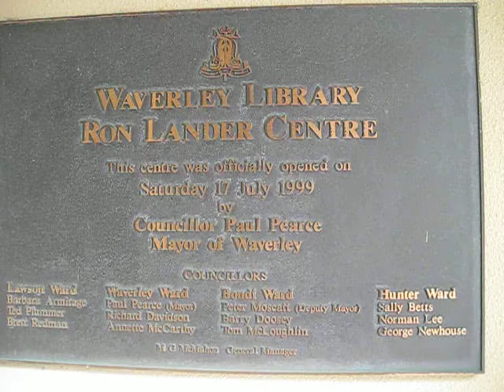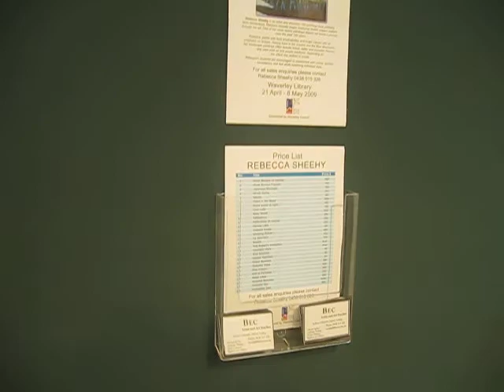Rebecca Sheehy Art Exhibition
Oils and Acrylic paintings displayed in an exhibition in Sydney